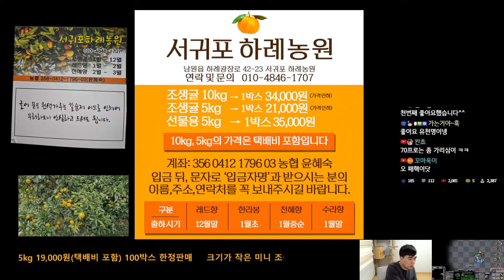상대팀 저그들 실력이 완전 미쳤는데?